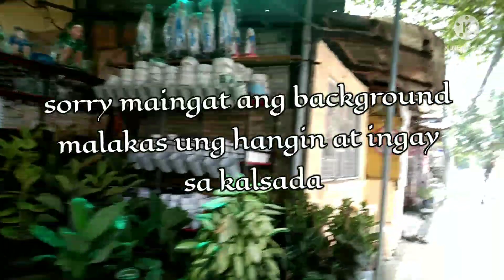PASYAL TAYO SA☘️JAYCOS ROCK GARDEN☘️Plants and Gardens display